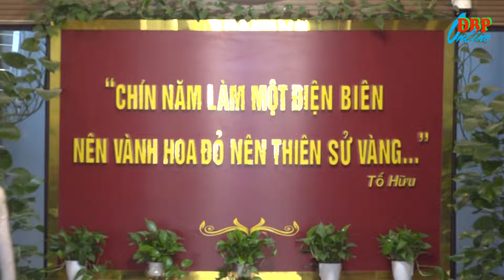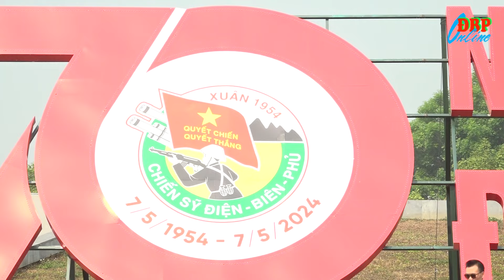Tự hào mảnh đất Điện Biên Phủ lịch sử